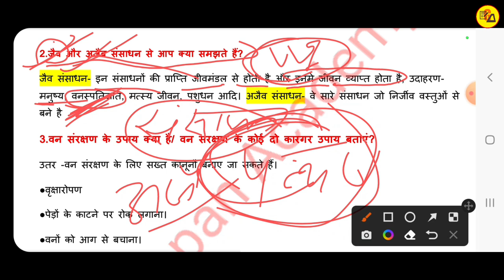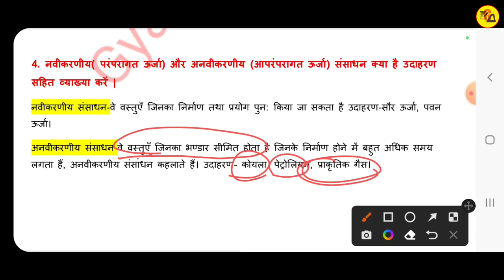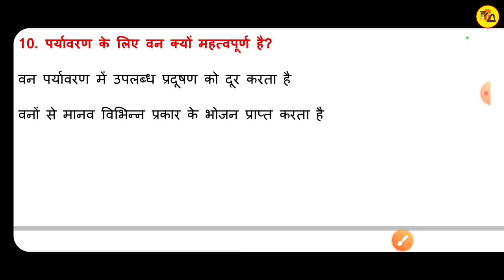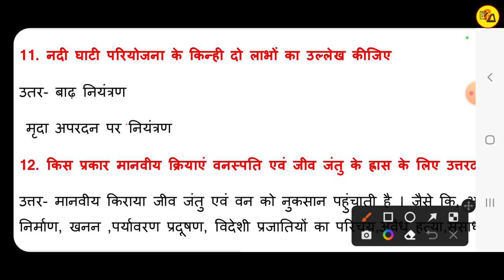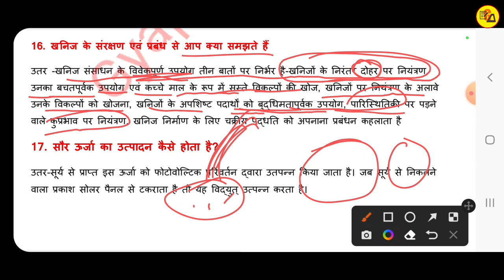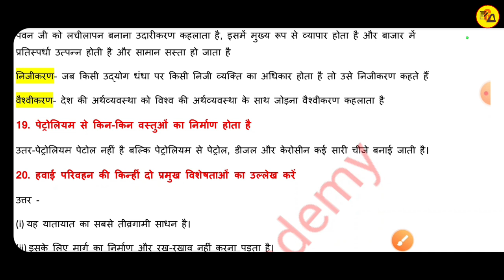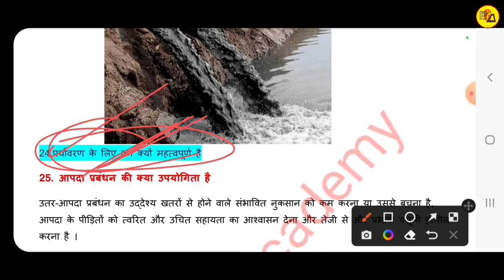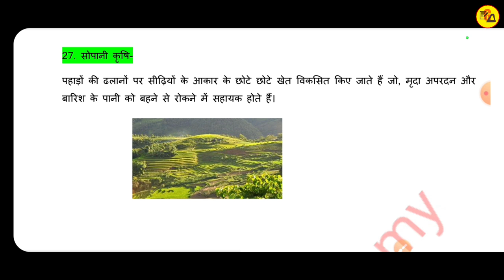Class 10 भूगोल के सभी सब्जेक्टिव प्रश्न | Geography All Chapters In One Shot By Amit Sir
Best wishes.
In this video i have discussed about Class 10 Geography all Subjective Questions Answer of all chapters in one shot video which are very compulsory to get maximum marks.